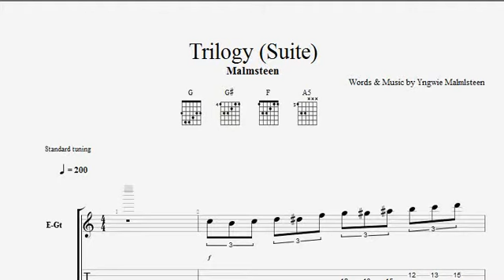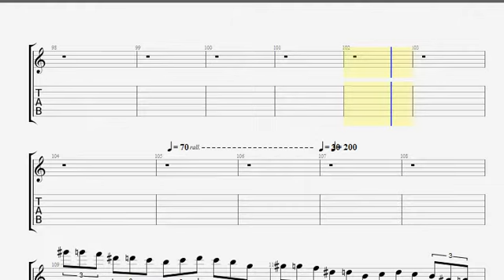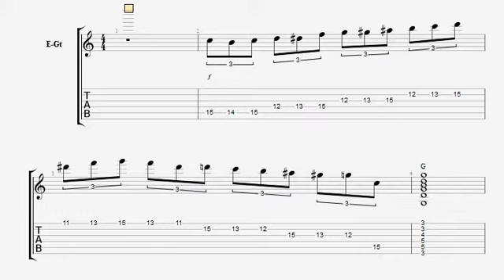Yngwie Malmlsteen - Trilogy Suite - guitar backing track